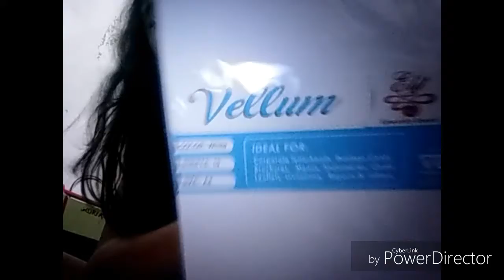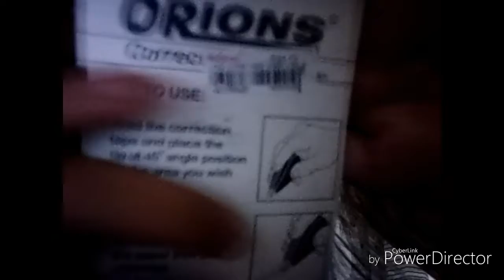PUNTA NA NG NATIONAL BOOKSTORE + HAUL + BALOT NG REGALO